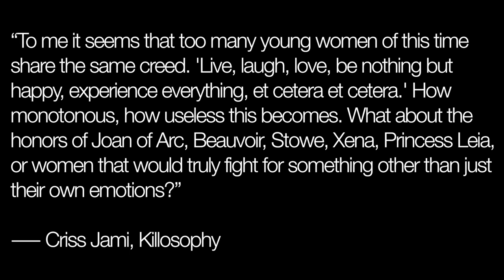ME/CFS & post exertional malaise aka PEM (2nd 24 hours) | VLOGTOBER 2018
I was productive before my crash!!! OMG!!!

Why do I make videos? I aim to grow authentic awareness of the millions missing from their lives due to the debilitating symptoms of mental illness, myalgic encephalomyelitis/chronic fatigue syndrome, chronic Lyme disease, and other coinfections.